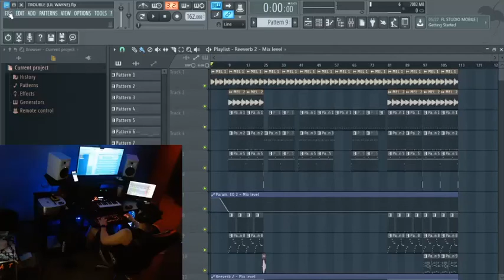TROUBLE - LIL WAYNE (Prod. O.D.)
Make sure to follow on Twitch for music reviews and gaming content!